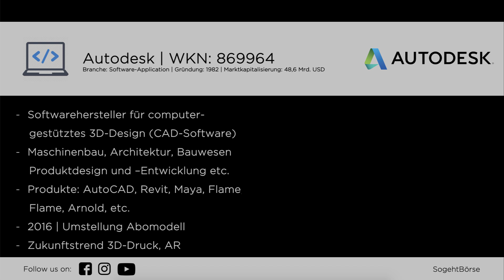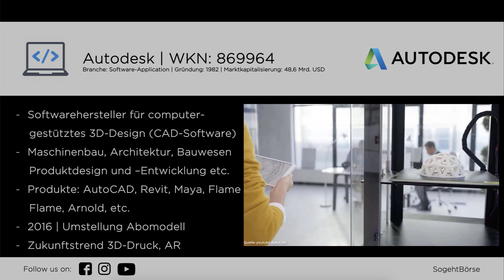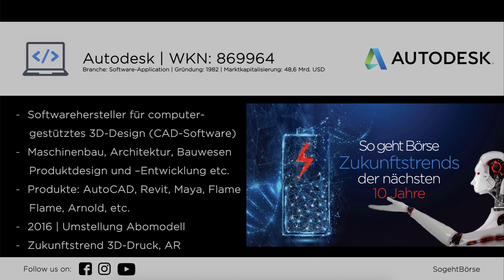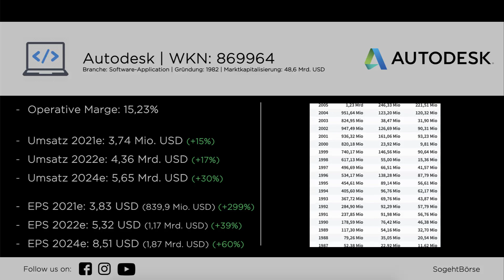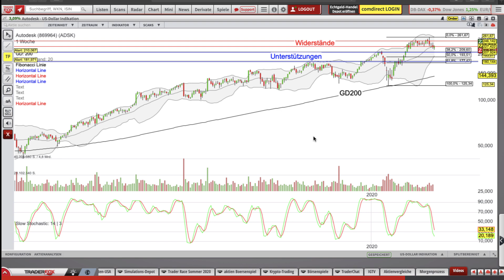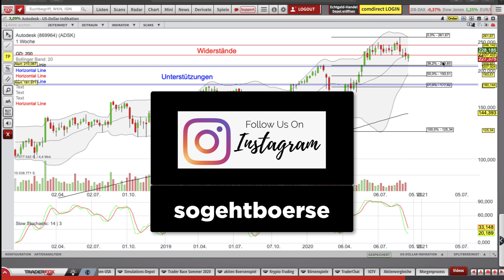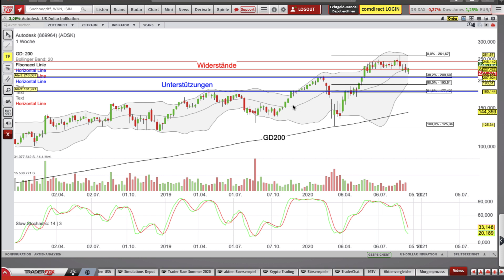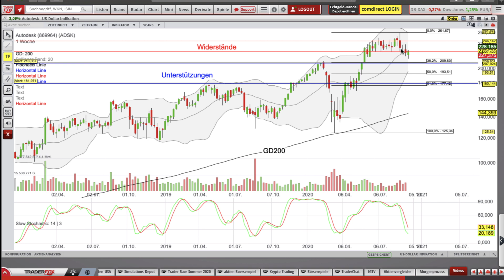Diese Aktie kaufe ich bei der nächsten Corona-Panikwelle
Die Verunsicherung an den Kapitalmärkten nimmt in den letzten Tagen aufgrund der steigenden Corona-Infektionszahlen immer weiter zu. Ebenfalls schrauben die ersten Experten ihre Prognosen zur wirtschaftlichen Entwicklung bzw. Erholung wieder runter.

Für den Fall, dass eine weitere Corona-Panikwelle am Markt entsteht, habe ich mir gewisse Unternehmen auf meine Watchlist gesetzt, welche ich in einem solchen Fall nachkaufe. Eines davon ist Autodesk (WKN: 869964), weil das Unternehmen in extrem spannenden Zukunftstrends aktiv ist. Wie Autodesk sein Geld verdient und weshalb ich die Aktie kaufen möchte, erfährst du in diesem Video – ebenfalls gebe ich meine Einstiegsszenarien mit an die Hand.

▬ Diese Bücher haben geholfen📚📖 ▬▬▬▬▬▬▬▬▬▬▬▬▬
Aktien & Börse für Anfänger*
Meine Bibel der charttechnischen Analyse*
Psychologie an der Börse beherrschen*
Gewinnen, wenn die Kurse fallen*

Die Filme dienen ausschließlich zu Informationszwecken. Sie stellen keine Aufforderung zum Kauf oder Verkauf irgend eines Wertpapiers oder eines Derivates dar. Der Kauf von Aktien und Derivaten ist mit hohen Risiken behaftet. Ihre Investitionsentscheidungen sollten Sie nur nach eigener Recherche und nicht basierend auf den hier erlangten Informationen treffen. Der Herausgeber übernimmt keine Verantwortung für etwaige Verluste, die durch Verwendung seiner Filme entstehen. Eine Anlageentscheidung hinsichtlich eines Finanzinstruments sollte auf Grundlage eines genehmigten und veröffentlichten Prospektes oder anderer Informationsunterlagen erfolgen und nicht auf Grundlage der nachfolgenden Filme, die ausschließlich die Einschätzung und Meinung des Herausgebers widergeben.

Die in den Filmen enthaltenen Analysen basieren auf allgemein zugänglichen Informationen und nicht auf vertraulichen Informationen, die dem Herausgeber zugegangen sind. Der Herausgeber erachtet diese den Prognosen zugrundeliegenden Informationen als zuverlässig, macht jedoch keine Zusicherung betreffend deren Genauigkeit und Vollständigkeit.

Hinweis zur Aufklärung über Eigenpositionen: Der Autor hält Positionen bei folgenden Aktien, die im Artikel erwähnt wurden: Autodesk

Das heißt über die Links generierten Umsatz wird je nach messbarem Erfolg Provision gezahlt. Ihr könnt euch natürlich diese Produkte auch gerne woanders kaufen. Der Link dient lediglich als Vorschlag, dass ihr euch das Produkt schonmal anschauen könnt.